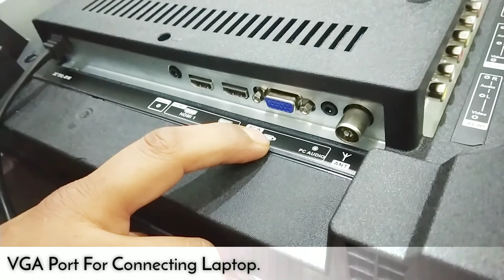Haier 32 Inch LED TV | Unboxing And Review with English subtitles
Haier India is a 100 per cent subsidiary of Haier Group, a fast-growing consumer durables company. Haier is world’s No. 1 brand of Major Appliances* for 12 consecutive years, as per Euromonitor International. The company initiated its commercial operations in India in January 2004 and offers a wide range of products across categories like Refrigerators, Air conditioners, Washing Machines Wine Cellars, Deep Freezers, Water Heaters, LED TVs and commercial Air Conditioners.

Haier is also world’s no.1 brand in Refrigeration appliances, Home Laundry appliances, Freezer and Wine Chillers. Known for introducing innovative products in India and world, Haier is best recognized for its revolutionary products such as Bottom Mounted (BMR) and French door Refrigerators with smart convertible sections, Washing Machines like innovations like Self Clean Technology (SCT) and Near Zero Pressure (NZP), Water Heaters with shockproof technology and many other customer-inspired innovations.

Basic Info

 Type : LED TV

 Maximum Retail Price : 23990

 Screen Size : 80cm

Features

 Design : Bezel Less

 USB : Yes

 HDMI : Yes

Display

 Screen Size (Cm) : 80

 Resolution : 1366*768

Picture Quality

 No. of Picture Mode Settings : 4

Audio Quality

 Audio Power Output : 10W*2

 Sound Equalizer : Yes

 Automatic Volume Control : Yes

 Surround Sound : Yes

Inputs & Outputs

 AC Power Input : 1

 RF Connection Input : 1

 USB 2.0 Input : Yes

 Composite Video Input : 1

 Component Video (Y/Pb/Pr) : 1

 Audio Output : Yes

 Headphone Output : Yes

 HDMI Input : 2

 USB 2.0 Ports : 2

Eco & Energy Saving

 Power Consumption (Home mode) (W):

 Power Consumption (Standby) (W):

Special Features

 USB to USB Copy : Yes

OSD Language : Yes

USB Photo Viewer : Yes

USB Music Player : Yes

USB Video Player : Yes

Weight

Unit Weight : 3.6 Kg

Packing Weight : 6.5 Kg

Supplied Accessories

User Manual : Yes

Dimensions

Unit Dimensions (WxDxH) :720*190*468mm

Unit Dimensions without stand : 720*78*425mm

"Description"

Bezel Less

The Slim Bezel Less design with All screen display offers premium TV viewing experience. Now there are no limits to your vision.

USB

With USB 2.0 convenient connection its simple to browse and enjoy digital media (picture,music and video files) directly from USB flash drives.

HDMI

HDMI allows you to connect your entertainment gadgets to LED and conveniently switch to each device & have enjoyable multimedia experience.